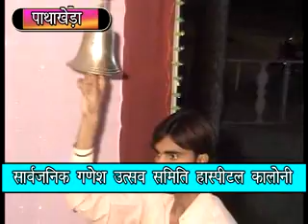ganesh 2010 1